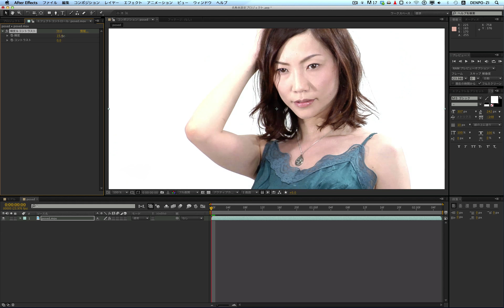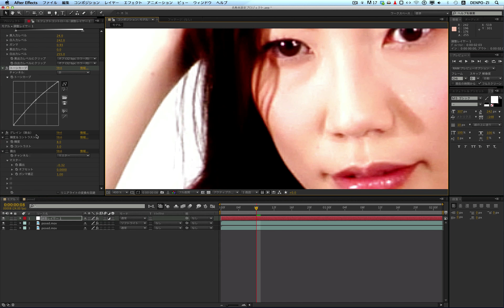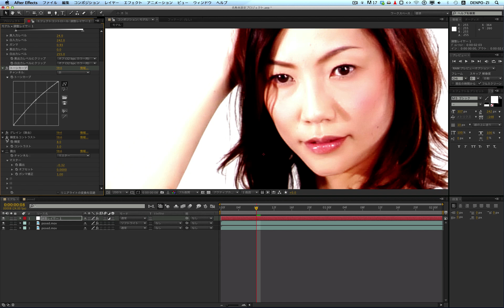After Effects実践講座65 エフェクトで女性を美しく魅せる